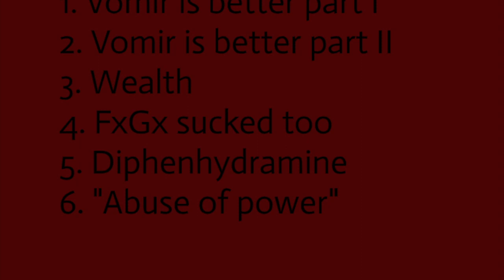LxRxWxAxFxDx - Vomir is better part I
Losing Robbie was a fukin disaster and Vomir is way better apparently. Special thanks to Alex (from the cover), and George Rieveschl. Play fukinnn loud...